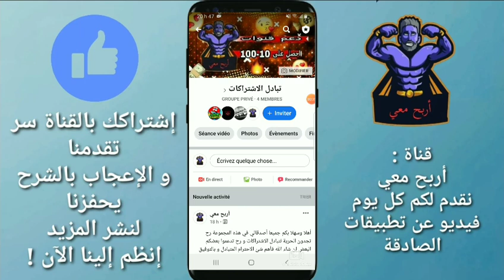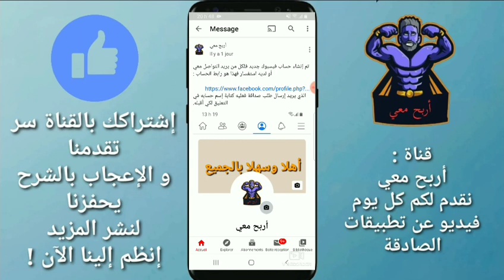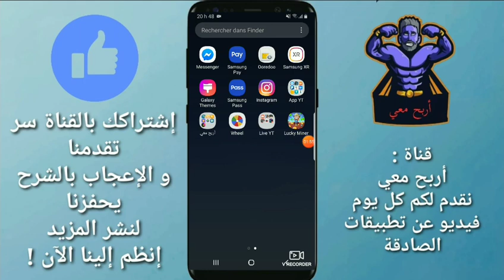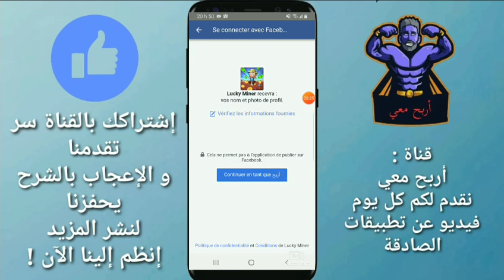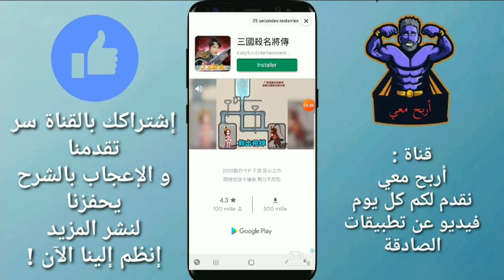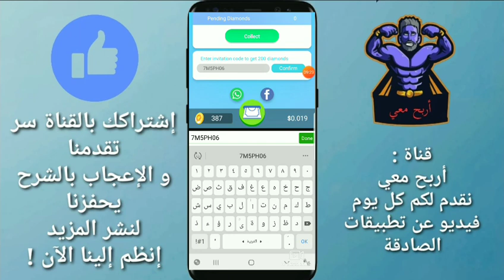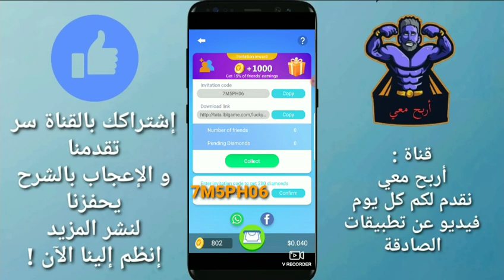أسهل و أفضل لعبة لربح رصيد باي بال بسهولة 😍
السلام عليكم ورحمة الله و بركاته معنا اليوم أسهل و أفضل لعبة لربح رصيد باي بال بسهولة 😍

لكي أسحب من التطبيق بسرعة و أعمل لكم مسابقة الشحن عليكم دعمي بكتابة هذا الكود :
7M5PH06